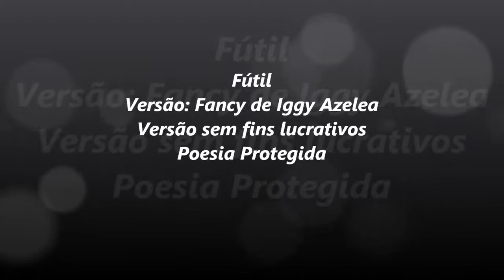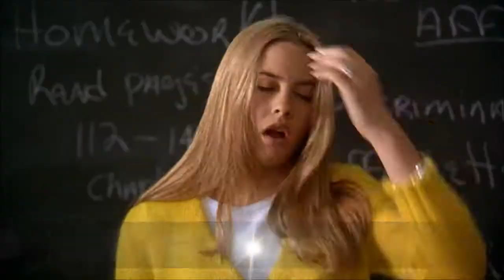Iggy Azalea - Fancy (Versão em português) Tiago leonardo Versões